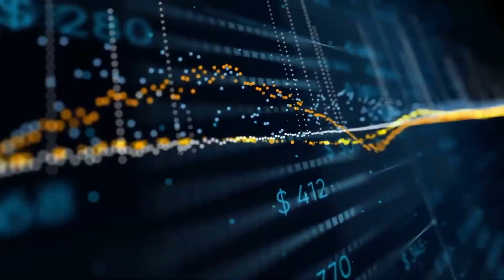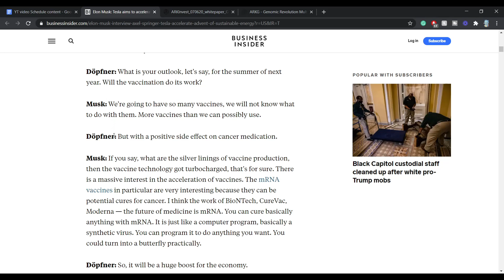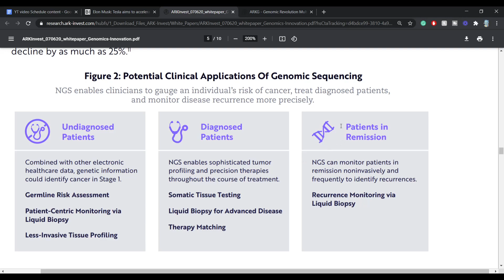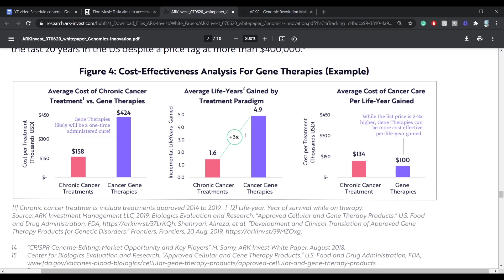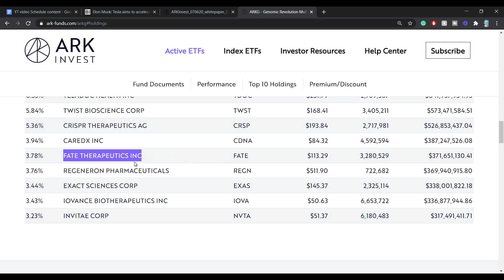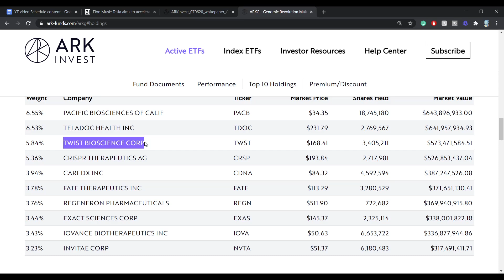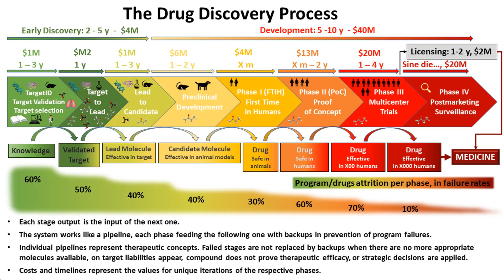ARKG The Next FAANG According To Cathie Wood & Better Than TESLA! | A Look At ARKG ETF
In this video, I will be talking about Ark Invest's ARKG ETF. Cathie Wood calls it the next FAANG stocks and according to her it's a better investment than Tesla. I'm going to talk about why it failed back in the early 2000s, why it is growing now, and how it could change the world. We're also going to look at ARKG ETF and quickly explain what their top 10 holdings do. As of today, the top 10 holdings are, PacB, TDOC, TWST, CRSP, CDNA, FATE, REGN, EXAS, IOVA, NVTA.

Timestamps:
00:00 Cathie Wood says this is the next FAANG and better than Tesla Stock
1:22 Genomics is nothing new! | Elon Musk on vaccines | Jurassic Park DNA
3:31 Genomic Sequencing Is Like Running A Computer Program | Why Now? | The Cost Of Sequencing A Human Genome
5:22 Not Only CURING Diseases But Also PREVENTING!
6:14 A Look At ARKG ETF Holdings | NVTA, IOVA, EXAS, REGN, FATE, CDNA, CRSP, TWST, TDOC, and PACB Stock.
7:20 Conclusion | Is ARKG A Buy? | Should You Buy Genomic Stocks?